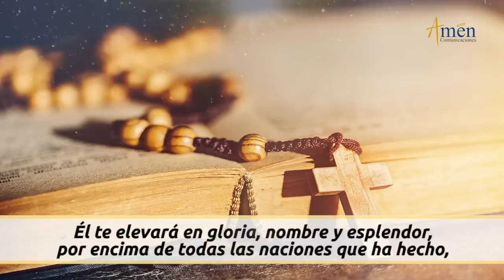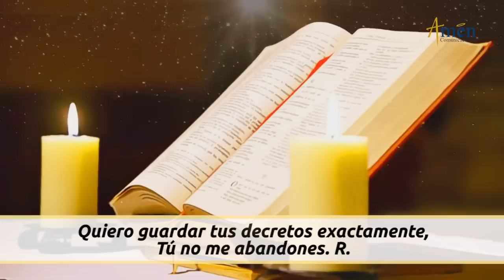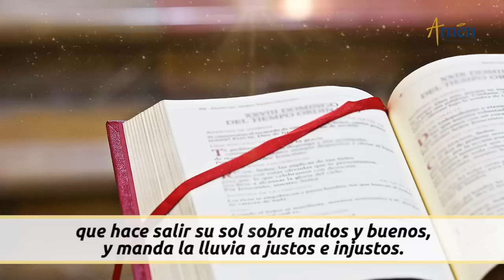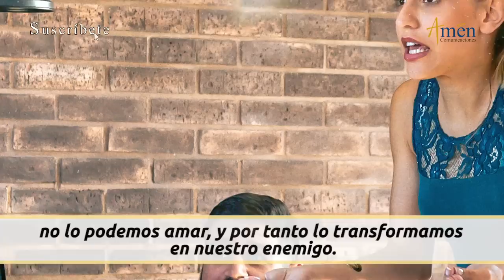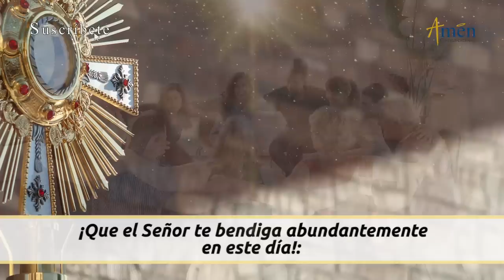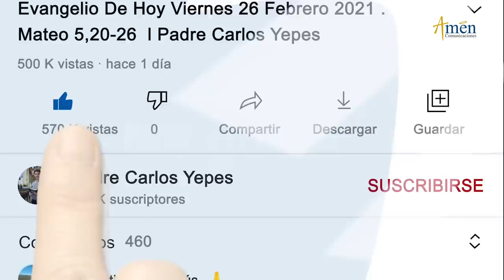Evangelio De Hoy Sábado 12 Marzo 2022 l Padre Carlos Yepes l Biblia l Mateo 5, 43-48 | Católica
👉¿Cómo entender a los enemigos?

Salmo: 119 (118): Dichoso el que camina en la ley del Señor.

En aquel tiempo, dijo Jesús a sus discípulos: «Han oído que se dijo: “Amarás a tu prójimo y aborrecerás a tu enemigo”. Pero yo les digo: amen a sus enemigos y recen por los que los persiguen, para que ustedes sean hijos de su Padre celestial, que hace salir su sol sobre malos y buenos, y manda la lluvia a justos e injustos. Porque, si aman a los que los aman, ¿qué premio tendrán? ¿No hacen lo mismo también los publicanos? Y, si saludan sólo a sus hermanos, ¿qué hacen de extraordinario? ¿No hacen lo mismo también los gentiles? Por tanto, sean perfectos, como su Padre celestial es perfecto».

REFLEXIÓN DEL EVANGELIO DE HOY:

Tres mensajes Padre Carlos Yepes del Evangelio del día de hoy:
Tiempo Cuaresma.

1) Una mirada diferente hacia tus enemigos.
2) Conoce claves para enfrentar los enemigos.
2) Enemigo o amigo.

Propósito: Ama a quien te cueste amar.